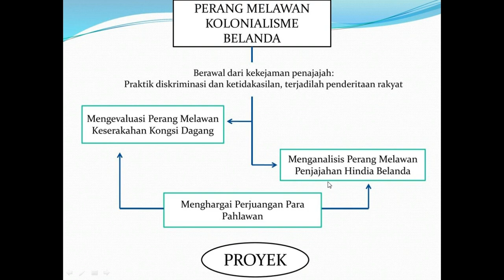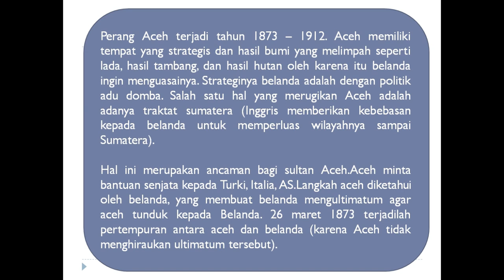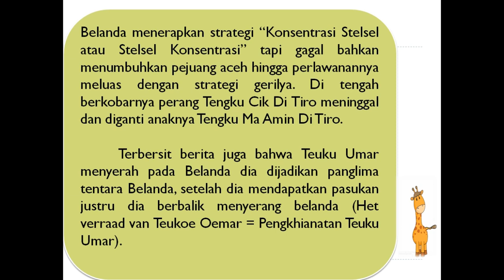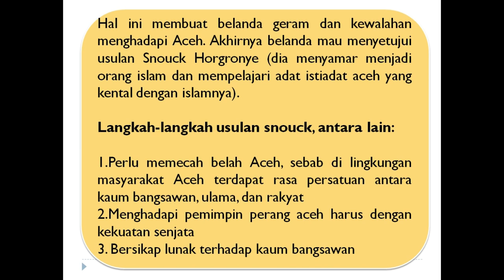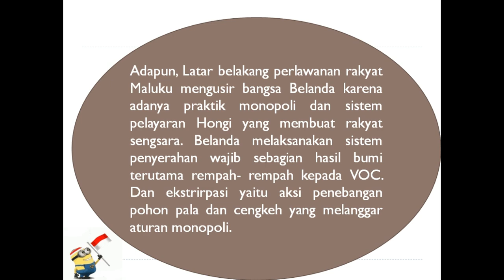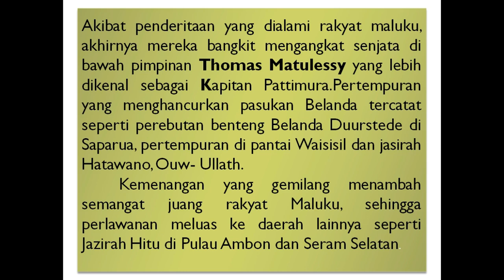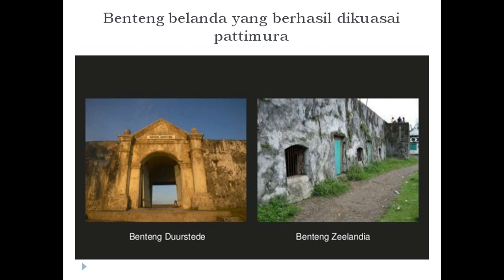PERANG MELAWAN KOLONIALISME (PART 1)